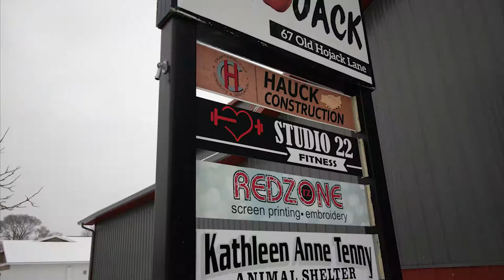Studio 22 Fitness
Promotional video for a brand new gym in Hilton, NY. 24 hour access, personal trainers, group classes, and much more.
First video I have done, with many more to come.
If you are interested in me doing a video, or photography work for you please message me.